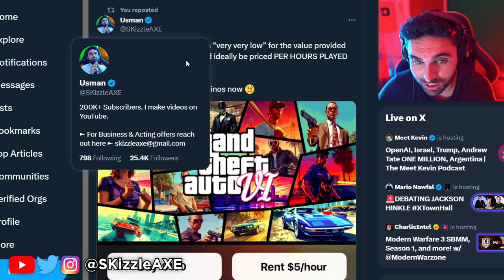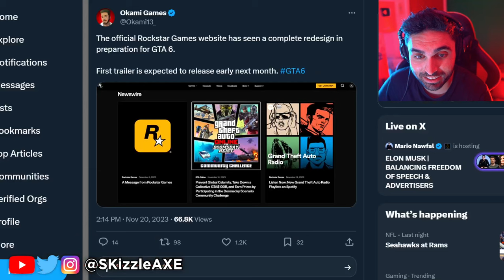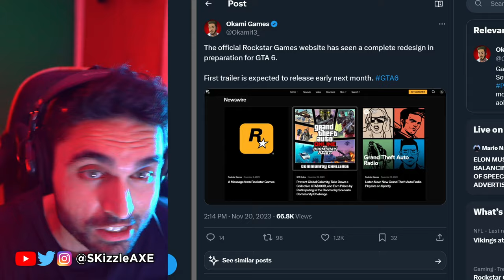GTA 6 Trailer... 14 Gameplay LEAKS 🤯🚨 (HOLY SH*t) - GTA 6 Release Date, Map, PS5 & Xbox | SKizzle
SKizzle Reacts to Grand Theft Auto 6 - GTA 6 New Gameplay Update!! GTA 6 Trailer and GTA 6 gameplay leaks. GTA 6 release date has been teased by Rockstar Games publisher Take-Two already. We recently had GTA 5 Franklin Teaser Video, 750GB Size, 400 Hours Gameplay, Etc.